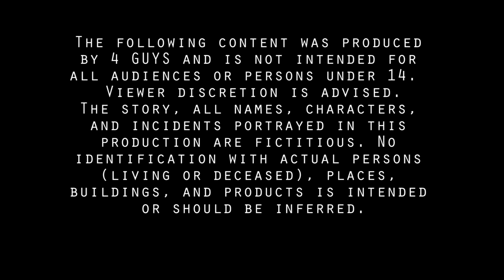Four Guys At A Guitar Shop - Guitar Distractors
Starring
Brendon Small
Marc Maron
Brian Posehn
John Ennis

Executive Producer
Dave Kneebone

Brendon Small

Producers
Yoni Aviram

Eric Bader

Production Designer
Ayaka Ohwaki

Editor
Felipe Salazar

Costume Designer
Abigail Keever

2nd Assistant Director
Austin Miller

Camera Operators
Eric Clark
Beth Napoli

Digital Ingest Technician
Gilles O’Kane

Gaffer
Kyle Bart Reid

Key Grip
Kenneth Bauer

Set Decorator
Lisa Aragona

Colorist
Jordan Branch

Sound Mixer
Kile Stumbo

Makeup Artist
Whitney Sullivan

Assistant Customer Designer
Laura Wheeler

Set Production Assistants
Jason Schoenecker
Jeff Barker

Special Thanks
Redzone Guitar Works